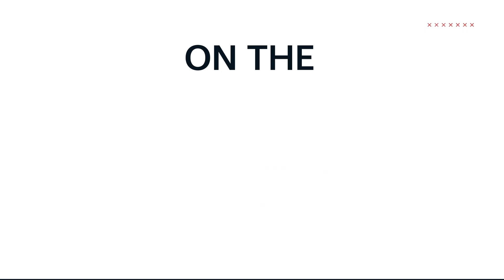Kia India | TheLegendOfBadass | Anthem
Here's to all the 5 Lakh Badass Kia Seltos owners. Here's to all the badasses, who inspire us, every moment.

Dedicating this anthem to celebrate your positive spirit and love towards Seltos.

Join in the celebration and create your own hook step on the most badass anthem and win iPhone 14* and other exciting rewards.

All you need to do is:

Step 1: Show off your BadassMoves and make a video using this track.

Step 2: Share it using TheLegendOfBadass BadassMoves and tag @kiaind.

Step 3: Challenge your friends to join in the celebration.

*T&C Apply

Automotive Manufacturers emerged as the leading authorized dealer for Kia in Hyderabad by enhancing the customary car buying experience with digital technology and cutting-edge methods. Loaded with customer-friendly facilities in abundance, Automotive Kia Showrooms house all the currently available Kia cars — Kia Seltos, Kia Sonet, and Kia Carnival in all variants. Boarded with state-of-the-art facilities, certified technicians, and authorized spares, Automotive Kia workshops deliver the best after-sales support for car owners in terms of efficiency, performance, and durability.